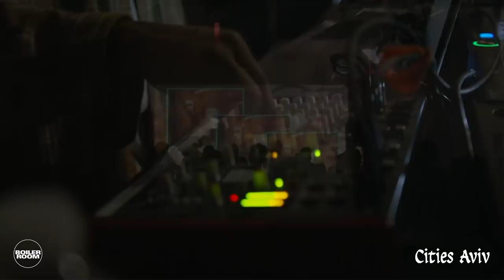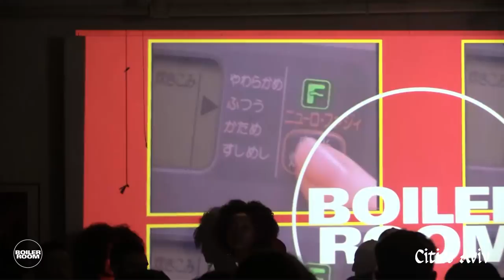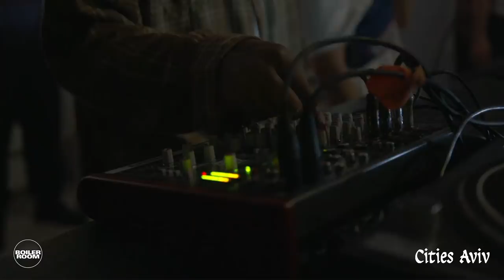Cities Aviv Boiler Room New York Live Set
► Cities Aviv with his post-punk hip hop hybrids — lush at points, abrasive at others. Closes with a collaborative track with Yaeji, so make sure you stay until the end.